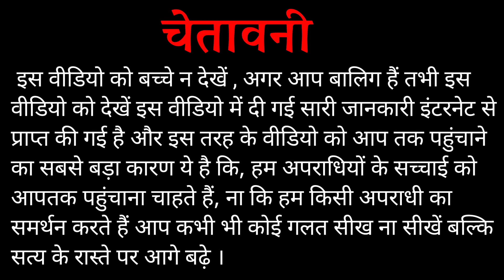दुर्लभ कश्यप और काला राणा का कहानी ! | Kala Rana Story With Durlabh Kashyap | Explained By Sarkar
Lots of ❤️